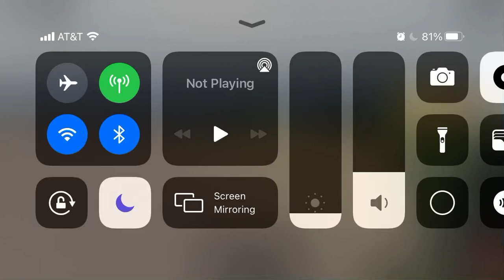Union Pacific Trains Go Fast